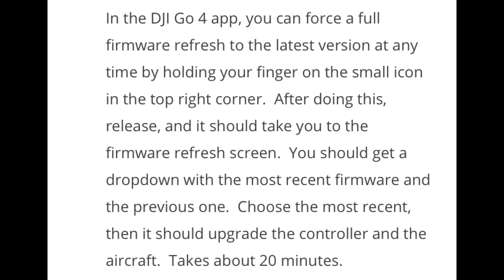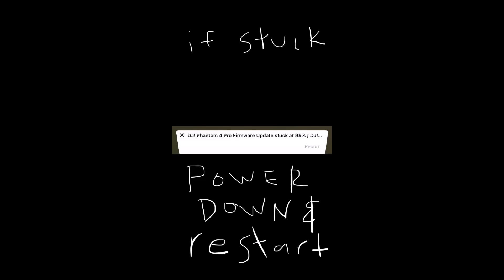Phantom 4 No Image Transmission """FIX"""